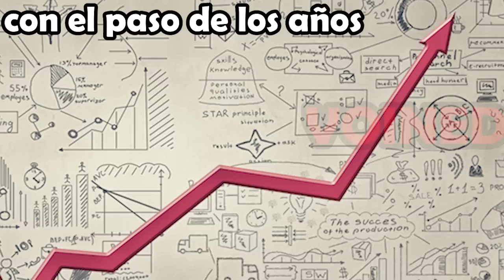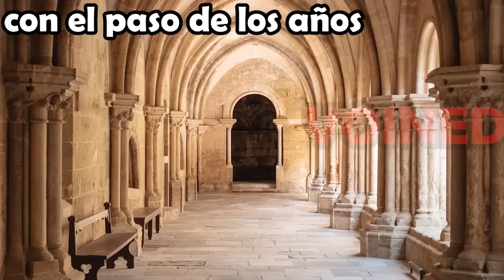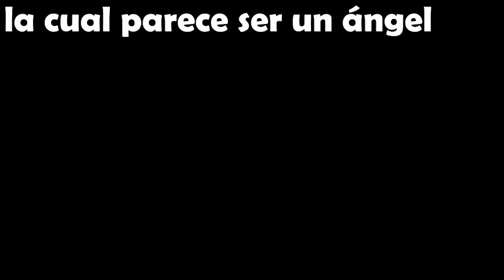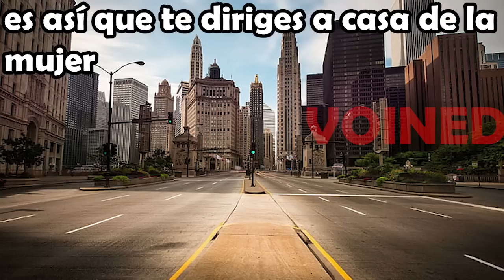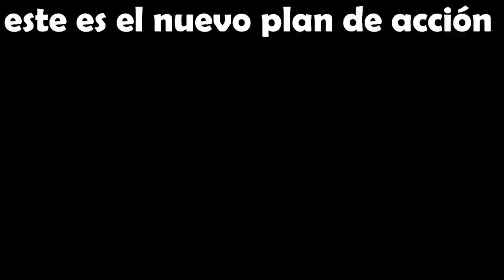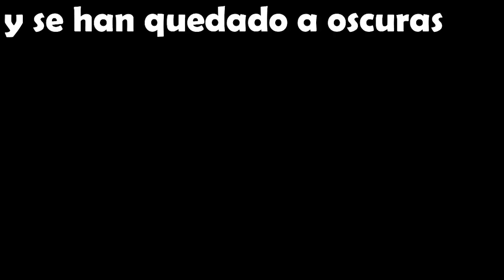EL VIDEO M4LDITO QUE INTERNET PROHIBIÓ!! /VOIDMEMES 49/VOINED